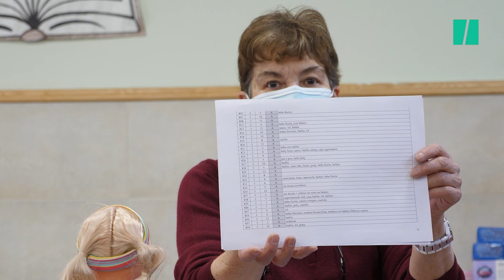Los pajes que ayudan a los Reyes Magos a que ningún niño se quede sin juguete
Paquetes de todos los colores esparcidos por el suelo bajo el árbol de Navidad, enormes cajas vestidas de blanco con lunares azules, rojos y amarillos. Es la imagen de la ilusión. La escena de perfecta felicidad que venden las películas y que probablemente estés plasmando en tu memoria en este momento. Es fácil que hayas vivido algo similar, un día con sabor agridulce porque marca el fin de las fiestas, pero cargado de emoción.

“¿Me habrán traído la muñeca con orinal que pedí? ¿Y la pista de scalextric con coches que saltaban por los aires en el anuncio? ¿Y la heladera con la que hacer helados “facilísimo es”?”

Aunque muchos niños ven cómo su carta se convierte en realidad un seis de enero, el 26,4% de la población española se encontraba en riesgo de pobreza o exclusión social en 2020, según los últimos datos disponibles de la Encuesta de Condiciones de Vida del Instituto Nacional de Estadística (julio 2021). Además, con el precio de la luz batiendo cifras récord y el IPC disparado en diciembre al 6,7%, el mayor nivel en casi tres décadas, hay familias que no se pueden permitir rodear su abeto de regalos cada Navidad.

Por ese motivo, algunas asociaciones se encargan de llevar juguetes a todos los hogares donde los Reyes Magos no pueden llegar. Ningún Niño Sin Sonrisa es una de ellas.